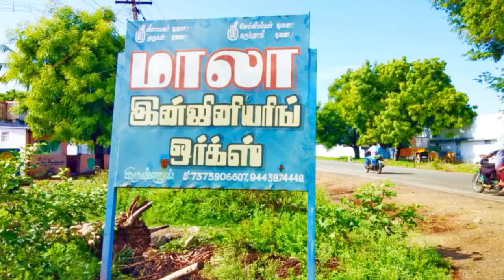Full Cage wheel and Half Cage wheel sales & production | கேஜ் வீல்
Mala Engineering Works
Krishnapuram
Perambalur

மாலா இஞ்சினியரிங் ஒர்க்ஸ்
கிருஷ்ணாபுரம்
பெரம்பலூர்